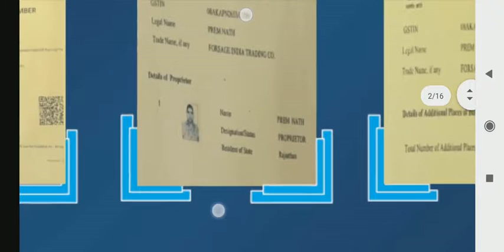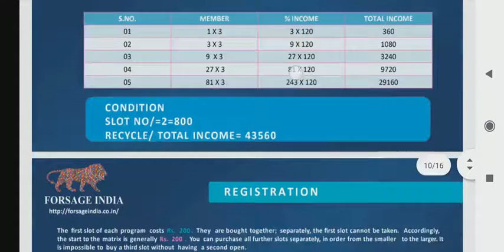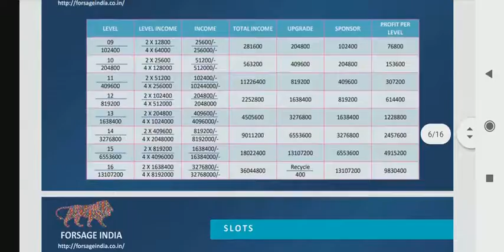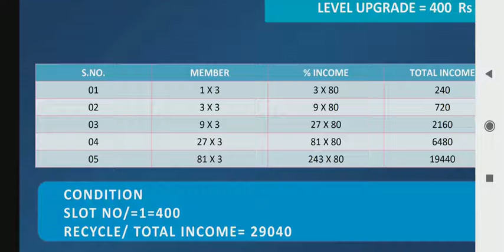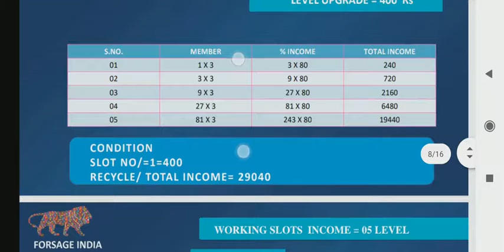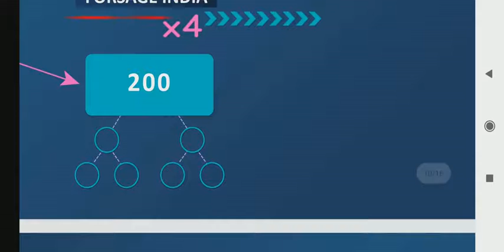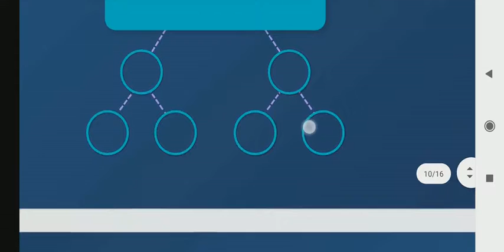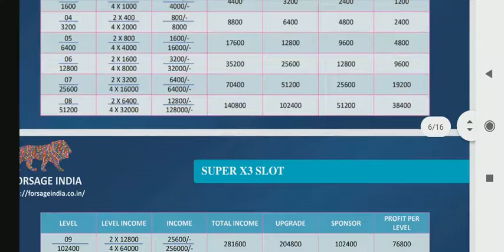HOW TO EARN ONLINE MONEY💵💰 FROM FORSAGEINDIA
*‼ FORSAGE INDIA  पर काम करने के Benifits‼*
*1.अपने मर्ज़ी के हिसाब से काम*
*2. घर बैठे या ऑफ़िस स्कूल कॉलेज से भी हो जाएगा*
*3. अपने साथ साथ भारत के बाकी लोगो को भी रोजगार देने का अवसर*

*4. इस काम को करने के लिए Qualification  नही*
*🤝 कोई भी काम कर सकता है जिनके पास भी एंड्रॉयड मोबाइल फोन है उससे  पैसा कमाने का बहुत बड़ा मोका है :- 1.Student
2.Housewife
3.Labour work
4.Empoloyed
5.Shopkeeper
6.Retired person
& every man/woman
और सभी अपनी-अपनी इन्कम का ज़रिया बनाये LIFETIME Mobile के द्वारा 👆👆🙏🙏✍️✍️🎯🎯🌹🌹💯💯💥💥✈️✈️👍👍👍

Power💪💪💪 of forsage-india

Guy's if you're seriously want to earn online money from home with the help of your Android Phone then contact with me 👇👇👇

01-Working Income

02-Non-working Income

03-Levels Income

04-Slot Buy Income

05-Recharge Commission

06-Shopping Commission

07-Super level repurchase 3x matrix